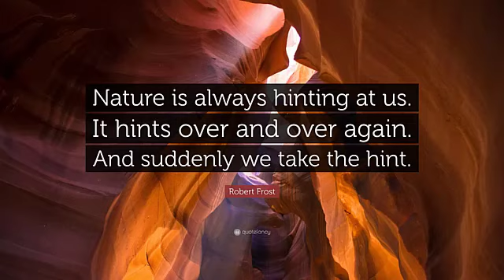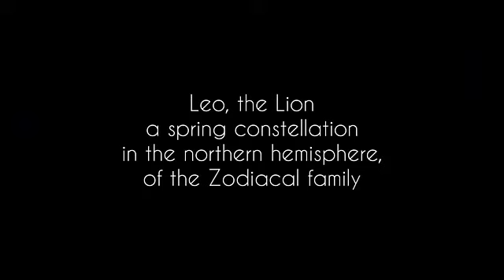Leo Horoscope on the GO: Top Travel Destinations & Zodiac Match-Ups for the Ultimate Trip! 🦁🌍✈️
Leo Horoscope - Best Zodiac Partners for Travel

Pack your bags and let the constellations lead the way!

Leo on the GO: Top Travel Destinations & Zodiac Match-Ups for the Ultimate Trip! 🦁🌍✈️

Roaring Journeys: The Leo's Guide to Travel and What Zodiac Sign to Do it With.

Set your majestic Mane Free and embark on a voyage that is written in the 🌟 STARS! 🌟

But that's not all! Ever wonder which Zodiac Sign would be your perfect Travel Buddy?

This guide deciphers celestial compatibilities to ensure your trips are filled with laughter, memories, and just the perfect touch of drama.

Are you ready to pack your bags and let the Stars Lead the Way?
Make sure to follow us on

🖋️Transcript of this video:
Leo's Grand Travel Guide - Spotlight On! 🦁🌍✈️
Spotlight on Leo: Born between July 23 and August 22? Well, darling, you're a roaring Leo! Known for rocking the boat with confidence, ambition, and some sizzling passion.

Now, we all know Zodiacs are a general "peek-through-the-curtain" at personalities, but hey, every lion's roar is unique. Still, wanna know where the zodiac winds might take you? Hold onto your tiara!

Leo's Travel Must-haves:
Gold-class Getaways: Why just travel when you can be royal? Think Maldives, Monaco, or St. Barts for that red-carpet feeling.

Roaring Adventures: New Zealand's sky-high jumps or an African safari chase? Just Leo things!

Spotlight Cities: When in Rome... or London or Paris, immerse yourself in history and drama. And maybe, just maybe, perform an impromptu Shakespeare scene.

Star-studded Soirees: LA's starry nights or Cannes' glitzy film fests? Perfect for our limelight-loving lion!

Party in the Jungle: Whether it's Brazil's sizzling carnivals or mega concerts, you bet Leo's the heart of it.

Sun-kissed Sojourns: Leo, sun's favorite child! Mediterranean, Hawaii, Caribbean – anywhere the sun sends its golden invitation.

And hey, Leos, while these are zodiac hints, remember – whether you're chilling on a snowy peak or dancing in a city square, your roar makes the place special!

When Leo Pairs Up - Travel Duets:

♌Leo & ♈Aries: 🔥 meets 🔥 - From skydiving to disco dancing, it's full throttle ahead!

♌Leo & ♉Taurus: A touch of luxury meets a dash of chill. Think five-star resorts with nature walks.

♌Leo & ♊Gemini: Chat, explore, repeat! City tours and local parties? Yes, please!

♌Leo & ♋Cancer: Sunny days and nostalgic nights. Historic towns or childhood spots, perhaps?

♌Leo & ♌Leo: Double the drama, double the fun! But, who gets the window seat?

♌Leo & ♍Virgo: Luxury with an itinerary! Best of both worlds.

♌Leo & ♎Libra: Art, luxury, and endless Insta moments. The glam squad is here!

♌Leo & ♏Scorpio: A bit of sun, a touch of mystery. Deep sea diving, followed by a candlelit dinner?

♌Leo & ♐Sagittarius: Spontaneous road trips and surprise detours!

♌Leo & ♑Capricorn: Luxury castles with a rich history? Signed, sealed, delivered.

♌Leo & ♒Aquarius: Classic meets quirky. A luxurious hotel with an alien theme, maybe?

♌Leo & ♓Pisces: Daydreams and drama. Beaches with theatrical sunset plays!

Zodiacs are a blast, but hey, every trip is about the people and the memories.

So, wherever the stars guide you, make it roar-some! 🌟🦁🌟